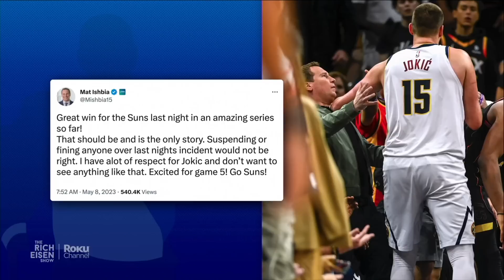Chris Mannix on Whether Jokic Will Be Suspended for Shoving Suns Owner | The Rich Eisen Show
Sports Illustrated’s Chris Mannix tells Rich Eisen if Denver Nuggets C Nikola Jokic or Phoenix Suns owner Mat Ishbia should be suspended for their actions in that bizarre sideline incident in Game 4 of their series.